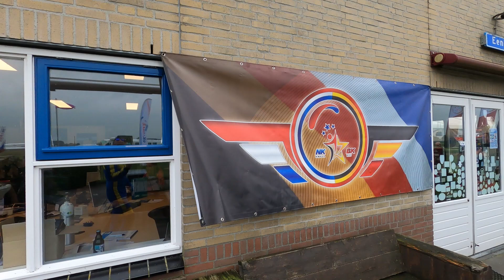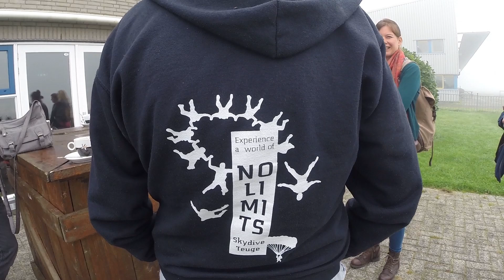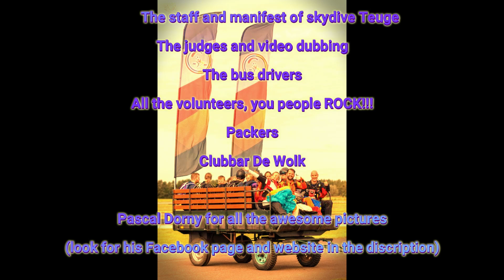Open Dutch & Belgian skydive nationals 2024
The Open Dutch and Belgian skydive nationals aftermovie.
This event was awesome and fun
Pictures in this movie: Pascal Dorny